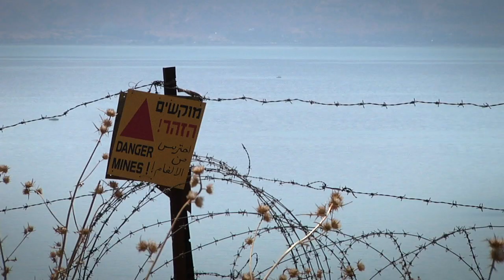A FEAST OF UNCERTAINTY trailer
A FEAST OF UNCERTAINTY retraces the places where Jesus lived and taught using the text of The Urantia Book and the backdrop of modern day Israel. Directed by Richard Jernigan. Narration by Mary Sarah Agliotta. Music by David Darling, Ketil Bjornstad, Zoe Keating, and others. Running time 107 minutes.